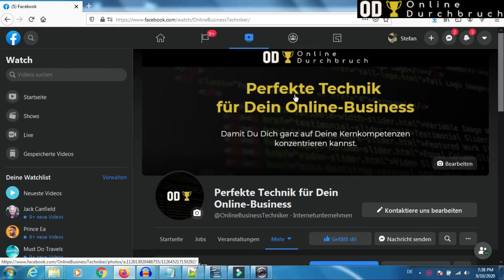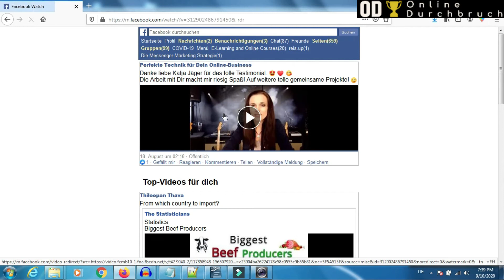👉 Wie kann ich Videos von Facebook herunterladen? - OnlineDurchbruch.com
In diesem Video möchte ich Euch zeigen, wie wir Videos von Facebook herunterladen können. Denn das ist erst einmal nicht ganz so einfach. Es gibt keine Möglichkeit, irgendwie mit einem Rechtsklick drauf zu gehen und dann mit "Videos speichern unter" ein Video lokal zu speichern. Doch es gibt dennoch eine Möglichkeit, wie Ihr Videos auch von Facebook herunterladen könnt...

Wenn Sie mehr über wie kann man videos von facebook herunterladen erfahren möchten, klicken Sie bitte auf: 🏼

In diesem Video geht es um wie kann man videos von facebook herunterladen wertvolle Informationen, aber auch um das folgende Thema:
-wie kann ich videos von facebook herunterladen
-videos von facebook herunterladen pc
-gepostete videos von facebook herunterladen

Sie möchten mehr über wie kann man videos von facebook herunterladen erfahren, das habe ich auch getan, und hier ist das Ergebnis.
wie kann man videos von facebook herunterladen hat mich fasziniert, also habe ich einige Nachforschungen angestellt und dieses YT-Video erstellt.
Dieser Yt-Kanal enthält weitere verwandte Videoclips zu wie kann ich videos von facebook herunterladen, videos von facebook herunterladen pc und gepostete videos von facebook herunterladen.
Habe ich alle Ihre Bedenken bezüglich wie kann man videos von facebook herunterladen beantwortet?
Personen, die nach wie kann ich videos von facebook herunterladen suchten, suchten auch nach videos von facebook herunterladen pc.